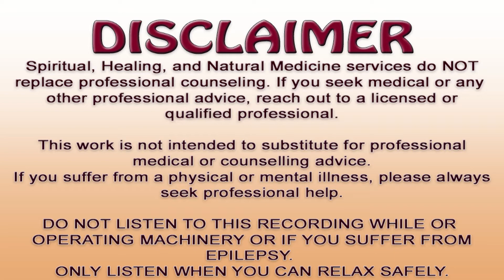Angel Healing Awaken Spiritual Powers 432 Hz🕊️Angel Music Therapy,☘Healing Zen Garden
Angel Healing Awaken Spiritual Powers is beautiful Divine Angelic healing music with 1111Hz Angel Number - Angelic Frequency, 432 Hz Divine Frequency, and Solfeggio 528 Hz. Listen to this Miracle Music before sleep or during the day to recover, heal, and boost your energy! Beautiful Healing Zen Music purified with Divine Light Energy.
Angelic soothing music for sleep & healing.

ANGEL HEALING MEDITATIONS – are a combination of healing music meditation with AN (Angel Number) frequency designed to help to improve your life’s quality. It can also be a combination of guided meditation and healing music with AN frequency. Meditation is a total of nine different frequency types that contain spiritual messages, and each frequency meditation music of healing meditation will guide your reality in a positive direction. A series of numbers contains a spiritual message (in ancient Egypt it was said that the message was received in a similar way).

- 11Hz 111Hz 1111Hz – positive energy of the guardian angel
- 22Hz 222Hz 2222Hz – vital energy, balance in life, the health of body and mind
- 33Hz 333Hz 3333Hz –the ability for improvement, the wisdom of life
- 44Hz 444Hz 4444Hz – overcoming fear, liberating guilt, cleansing, and detox
- 55Hz 5555Hz 5555Hz – soul reset, return to the Source, pure consciousness, positive change, future creation
- 66Hz 666Hz 6666Hz – the balance of matter and spirituality
- 77Hz 777Hz 7777Hz – spiritual awakening
- 88Hz 888Hz 8888Hz – abundance, receiving unexpected rewards
- 99Hz 999Hz 9999Hz – highest frequency of spiritual light.
- Zero frequency – is thought to have the effect of adding “O” zero to the AN frequency, thereby amplifying the influence of the intrinsic number.

Welcome to Healing Zen Garden, my Personal Development & Spiritual Growth Channel where I make Transpersonal Hypnotherapy Healing, Sleep Hypnosis, Guided Meditation, Affirmation, and Beautiful Relaxing Music Therapy videos to help you Relax, Sleep, Heal, Affirm better beliefs about yourself, Visualize a better future or health and anything else what can help you to empower and live a better life.
These videos can help you sleep better and plant positive messages into your subconscious mind to improve the quality of your life if you regularly watch or listen to them.

Zen healing music is combined with miracle sleep music and Solfeggio healing frequencies.
This soothing music can enable you to go into a yoga or meditation trance.

Love & Light – Namastey

Conny – licensed Transpersonal Psychotherapist and NLP Practitioner, Certified Hypnotherapist, Natural Medicine Therapist, Theta Healing Practitioner, and head of Health Center Harmony in Croatia.

NOTE: Spiritual, Healing, and Natural Medicine services do not replace professional counseling. If you seek medical, legal, financial, or any other professional advice, reach out to a licensed or qualified professional.

MUSIC IN VIDEO:

ARTIST-PRODUCER-COMPOSER: Matías Romero Acuña
Standard CopyRights Commercial Use License issued by Matías Romero Acuña